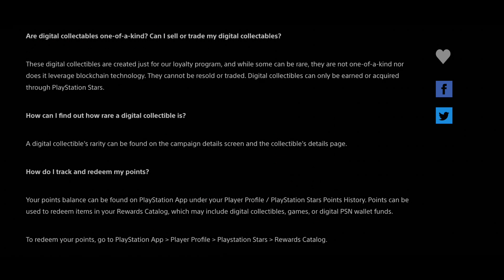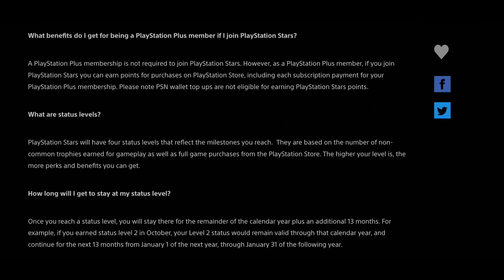What Is PlayStation Stars? Release Dates, Rewards, Levels & Points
What an exciting moment for PlayStation!  Today marks the first regional launch of our new loyalty program – PlayStation Stars. I am pleased to usher in this new initiative for our PlayStation community, launching first in Asia, which celebrates our players’ achievements with fun and delightful campaigns and the ability to earn rewards such as points and digital collectibles.

With this launch, we commence our global rollout for PlayStation Stars, and this is just the beginning.  We will continue to evolve the program by adding new features, rewards, benefits and ways to enjoy what you love about PlayStation.

Let’s take a look at some of the key details of the program.

WD BLACK 1TB SN850

God of War Ragnarok
Hogwarts Legacy
Elden Ring
Horizon Forbidden West